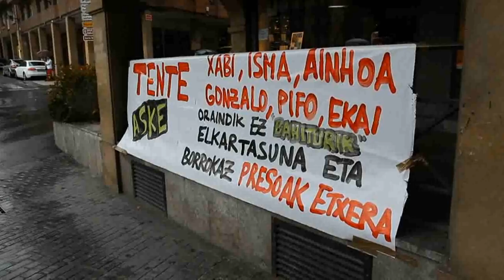Presoen aldeko manifestazioa 2011/04/30